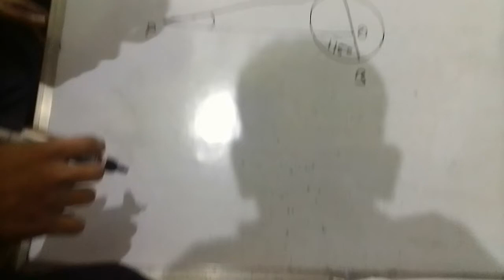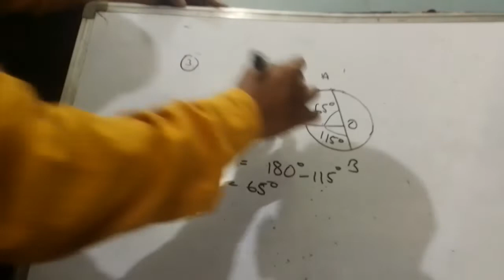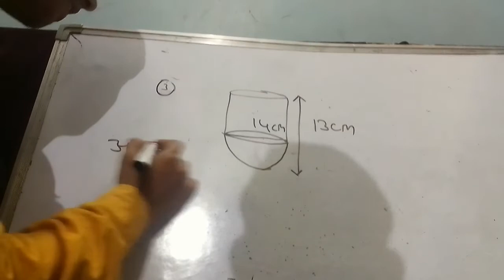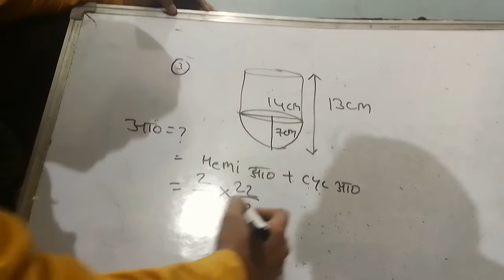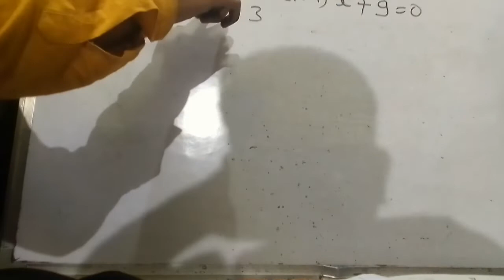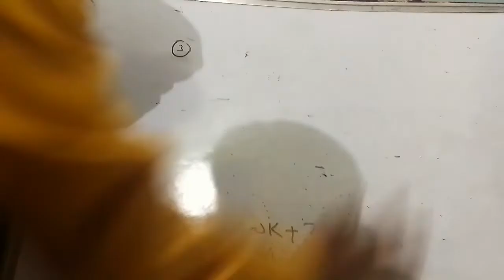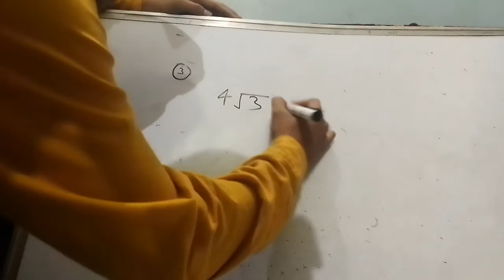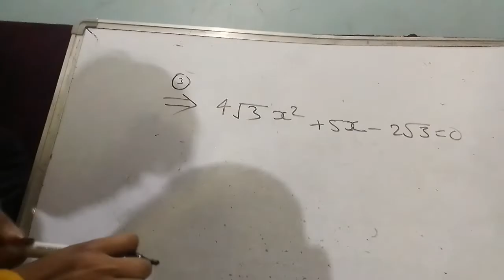Up polytechnic entrance exam mathematics most important